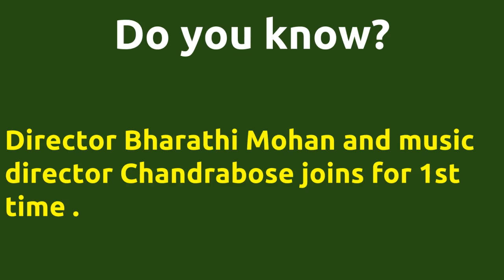Oru Thottil Sabadham |1989 movie |IMDB Rating |Review | Complete report | Story | Cast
Movie Title --- Oru Thottil Sabadham Unbelievable ---Director Bharathi Mohan directs actor Ramki for 1st time . Director Bharathi Mohan directs actor Ramki for 1st time . Director Bharathi Mohan and music director Chandrabose joins for 1st time . Cast -- Ramki Ravichandran Seetha Movie Details -- Directed by - Bharathi Mohan Music by - Chandrabose